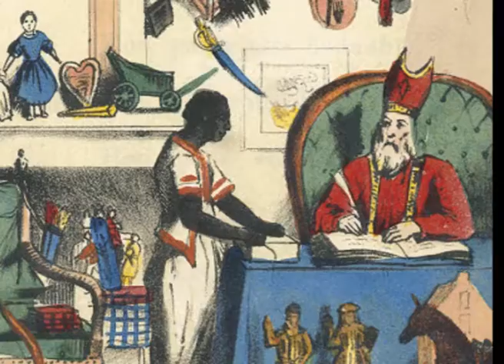NJTV ONLINE - BLACK PETER 2016